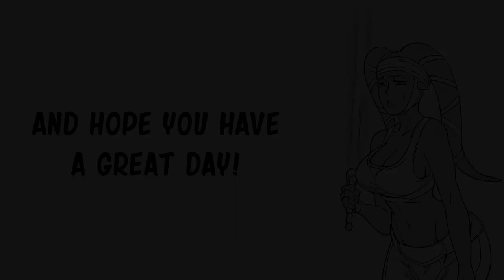Star Wars: Order 69 | Baalbuddy comic